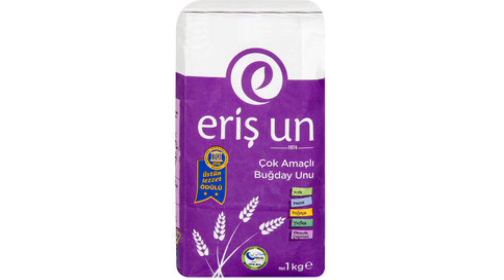bim pazar arabası TAHMİN KATALOĞU